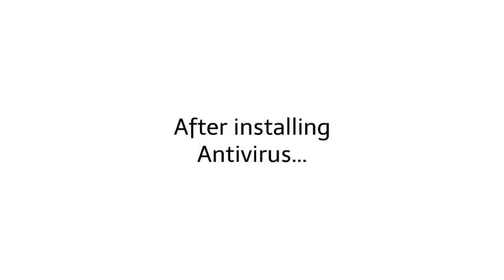Ryan And The Computer Virus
Ryan is studying on the laptop, and Isabella needs to do jobs! Savannah installed something on her laptop, and later Isabella checked on her computer that the virus has found! Simon does something to Ryan, and Victor installs the antivirus! After, Isabella can use her laptop again! Meanwhile, Ryan has done studying on the computer, and Simon noticed that someone installed the antivirus to prevent any viruses and protects any data! So Ryan and his best friend Simon can watch television! Credit to Everyone!

Note: Made in April 26th, 2023, and the 25th Anniversary of the CIH computer virus!